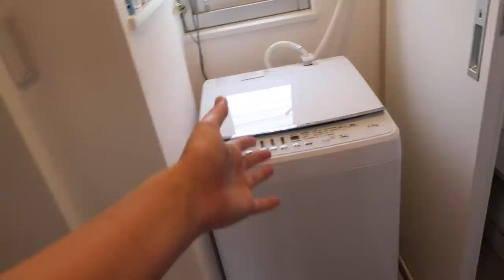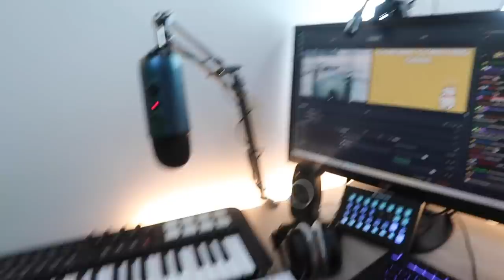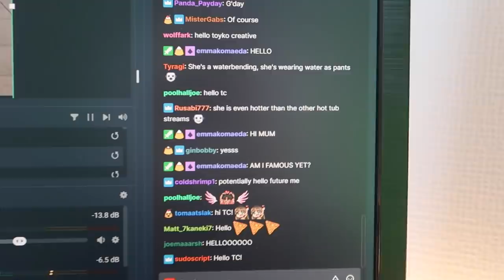Day In The Life Of Tokidoki Traveller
Ever wondered what an average day in Emma's life is like? Join the TC crew as we follow Emma around to get an exclusive peek into Tokidoki Traveller's everyday life in Japan!